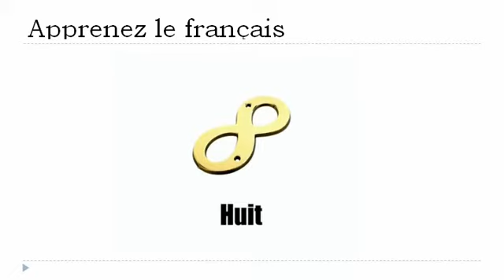프랑스어 수업 = 1 에서 9까지 숫자 #